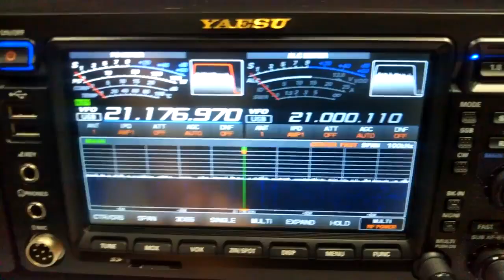Yaesu FTDX101D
Announced features for incredible Yaesu FTdx-101D include:

* Elite-Level 160 to 6 Meters 100 Watt Transceiver
* Superb and astonishing close-in Dynamic Range Performance, even in crowded bands
* Hybrid SDR Technology with Direct Sampling & NBW (narrow Bandwidth) SDR
* 9 MHz IF Roofing Filter Produce Excellent Shape Factor
* 400 MHz HRDDS (High Resolution Direct Digital Synthesizer)
* Completely Independent Dual Receivers with General Coverage RX
*High-Q VC Tuning Front-End
* Yaesu Renowned Interference Reduction System with 32 bit IF DSP and Digital Noise Reduction and DSP Auto Notch
* Large Touch-Panel Precision Color Display and External Display Output
* Real-Time 3DSS (Three Dimension Spectrum Stream) Waterfall Display
* Active Band Indicator with LED illumination of operating band enables rapid band changes
* MPVD (Multi-Purpose VFO Outer Dial) provides Sub VFO Dial, Clarifier operation, VC-TUNE adjustment, VFO fine tuning or CS (Custom Selection) function
* Easy Operation with intuitive controls